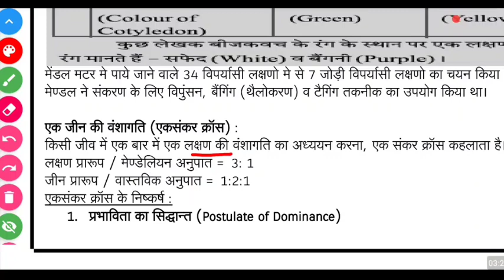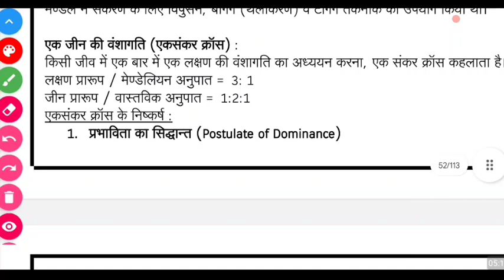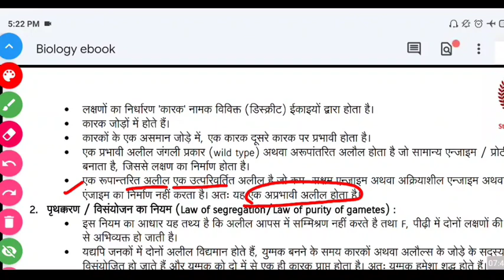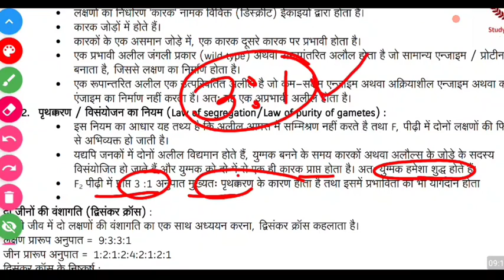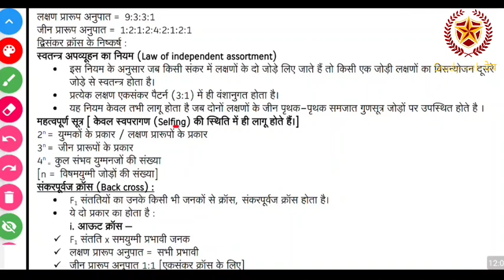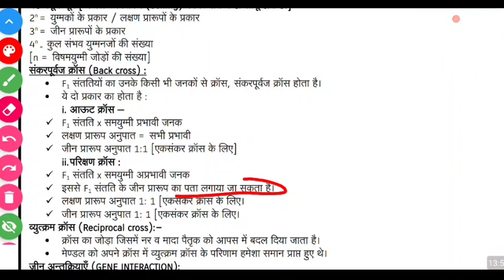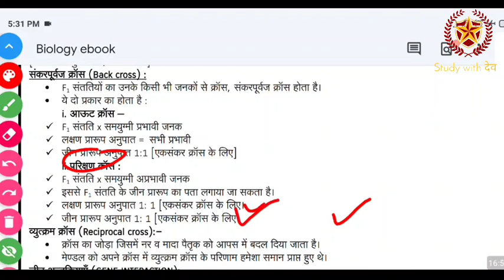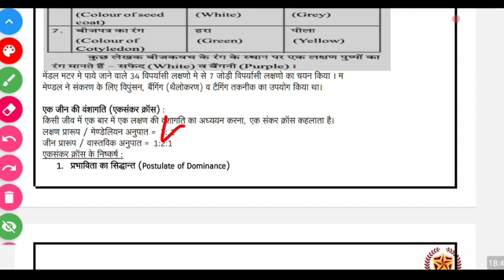Bsc Nursing Entrance Exam Online class| Genetic in hindi | RUHS AIIMS CLASSES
1) Bas apne Doubt ki photo kheecho
2) Sawal ko crop karo
3) Turant Video solution pao

4 crore se jaada bachee karte hai Doubtnut App ka istemaal